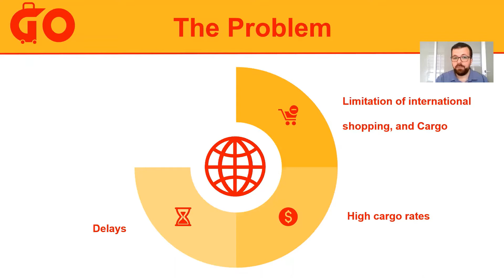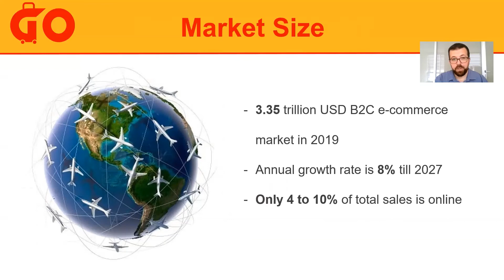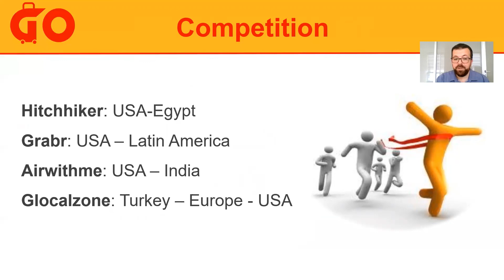Cargoers - Startup Istanbul Demo Day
Using crowdsourcing in cargo and shopping domains.

With the huge expansion of online shopping and the need to create faster and cheaper Cargo solution, the idea of Cargoers came out to give an alternative. By creating Cargoers platform, Senders and shoppers can find travelers who are willing to shop for them, carry and deliver their cargo in return for agreed fees. Cargoers secures the payment and the whole process till transaction is completed.

About Founder

Mehmet Muniroglu : I have a master degree of software engineering and worked for telecommunication and mobile/web development domains for more than 15 years in different countries in middle east region and implemented multiple projects in Asia, Europe and Africa.
I have a Prince2 project management certificate.